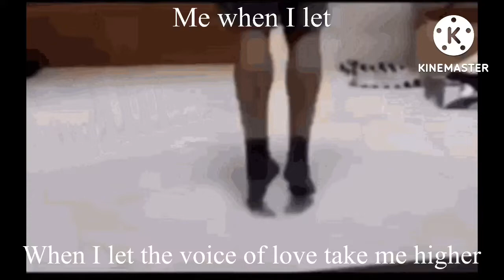I let the voice of love take me higher